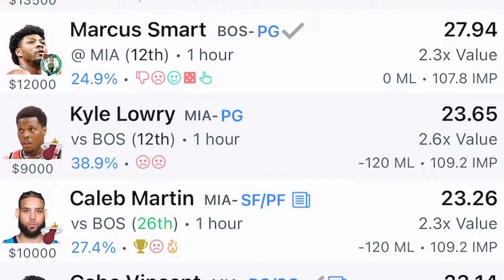NFL Playoffs Player Prop Picks Dolphins @ Chiefs | Week 19 NFL Super Wild Card Weekend Best Bets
PLACE YOUR NFL PICKS AT CHALKBOARD

NFL Super Wild Card Weekend is here and so are our player prop picks!  NFL sports betting experts Shannon Sommerville and Tyler Wiemann take a look at the matchup between the Miami Dolphins and the Kansas City Chiefs and the lines available in the sportsbooks to determine the best picks.  Making money moves!

Using the PropsAI tool on the LineStar App, we're giving you the best value picks for Underdog Fantasy to give you the best chance to win money today!   The Props AI tool compares LineStar projections to the different betting lines and sportsbook odds to determine the best Edge!

Tail (or fade) our picks on the Underdog app today.

stay informed before you place your bets or play daily fantasy!